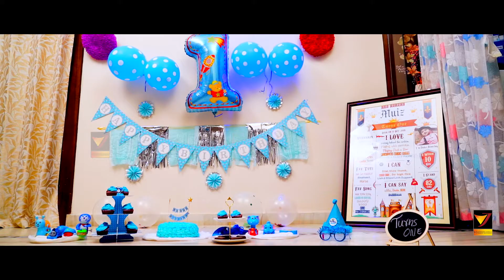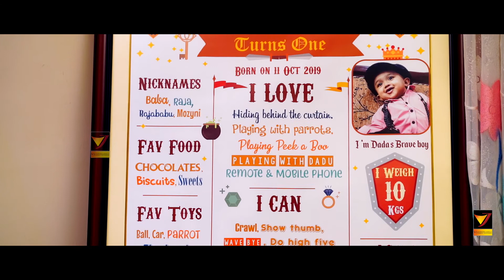Abdul Muizur Rehman 1st Birthday Trailer | Vj Advertising Agency | Vj Tv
Abdul Muizur Rehman Trailer
Vj Advertising Agency  | Vj Tv

SHORT FILM'S & MOVIE STUDIO
BUSINESS & POLITICAL ADVERTISEMENTS
EDITING & DUBBING STUDIO
EVENTS & CINEMATIC PHOTOGRAPHY
VJ TV CHANNEL

Cinematic Weddings, Business ads, Events & Short Films
creatively  with    - VJ AD AGENCY
and  VJ EDITING & DUBBING STUDIO